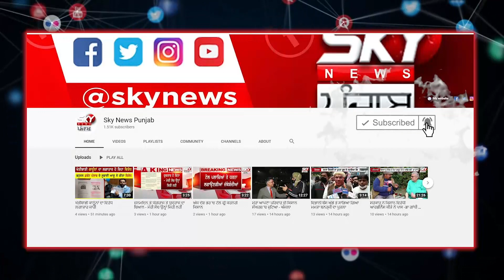ਦੋ ਕਾਰਾਂ ਦੀ ਟੱਕਰ!ਹੋਇਆ ਵੱਡਾ ਹਾ+ਦ+++ਸਾ,ਵੇਖੋ ਮੌਕੇ ਦੀਆਂ ਤਸਵੀਰਾਂ